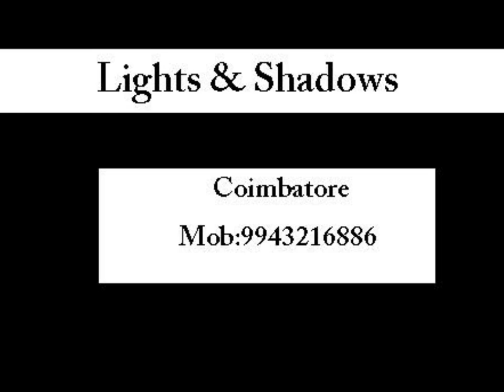SIV School Friends